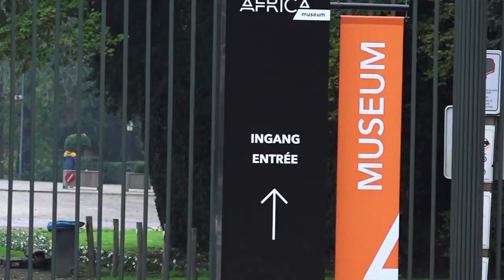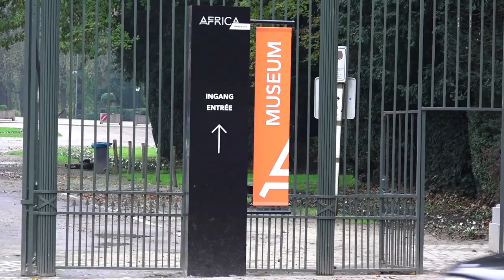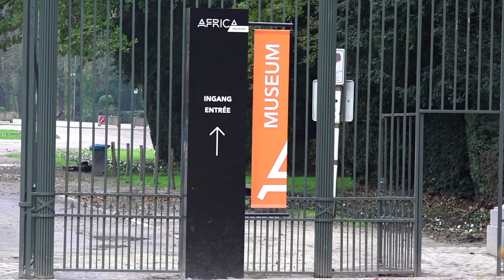BOKOTO BOKOTO ! LUMBA BAWU TRES FACHE CONTRE QUI ?